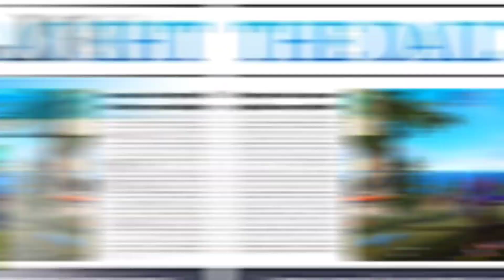IMPOSSIBLE ⚡⚡😳 SETTINGS ⚙️ HUD + SENSI + DPI IPHONE 11 📱 [FREE FIRE HIGHLIGHTS] 🎥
OVERCONFIDENCE  ⚡⚡😳 SETTINGS ⚙️ HUD + SENSI + DPI IPHONE 11

‎‏Configuración perfecta para iPhone (6,6s,6sPlus) (Hud+Dpi)

free fire
best sensitivity for mp40
Iphone 6s handcam
one tap headshot handcam
оттяжка
настройки оттяжки
como levantar la mira en free fire
test
freefire
Iphone 6s
Iphone 6s
Iphone 6s

DPI
configuracion para iphone 7 free fire dpi
THREE /:
desert eagle free fire headshot
m1014 king in free fire
Description
Best settings freefire❤️⚙️[dpi settings]⚡️hud+sensi🥵98%headshot rate🥷🏻 I phone 11📱my settings⚙️
24
Likes
351
Views
19 Dec
2021
Best settings freefire ❤️⚙️ dpi settings⚡️hud+sensi🥵98%headshot rate 🥷🏻 I phone xr 📱 my settings

98 % headshot rate ⚡️⚡️

Lot of audience search for these kind of topics

85% New IPHONE settings + MY HUD 🤹🏼💕
Ios 14.2 settings free fire
IOS 14.3⚙️Iphone settings and My HUD💗👽
Iphone IOS 14.2 settings free fire and My HUD...🇧🇷💕
Settings🎛️ +Dpi //Iphone7,7Plus // Highlights free fire🇧🇷🎯
The best Settings ⚙️ Free Fire Highlight's Iphone 7 🇧🇷⚡️
HOW TO ACTIVATE MACRO IN IPHONE X
HOW TO ACTIVATE MACRO IN IPHONE 11
HOW TO ACTIVATE MACRO IN IPHONE 6 plus
HOW TO ACTIVATE MACRO IN IPHONE 7 plus
HOW TO ACTIVATE MACRO IN IPHONE 8 plus

shotgun one shot free fire
Control por botón Free fire
Velocidad del cursor Free Fire
La mejor configuración para iPhone Free Fire
Cómo activar macro en iPhone
Como moverse más rápido en iPhone

freefire  overconfidence
power of overconfidence